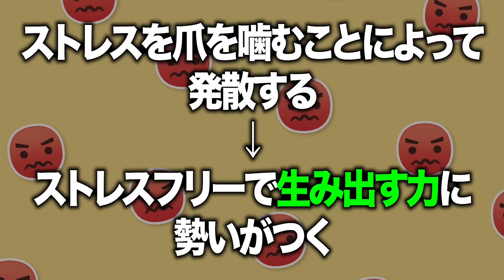これが当てはまったらあなたは天才です。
追記：クーリッシュはまった
編集：(ゆずひこ)

ファンレター・プレゼントの送り先はこちら↓
〒150-0002